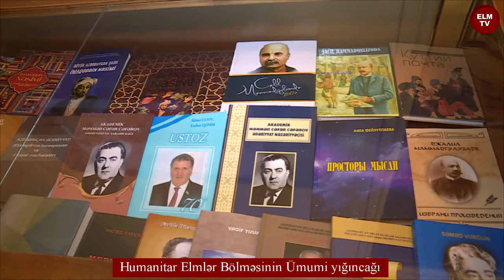Humanitar Elmlər Bölməsinin Ümumi yığıncağı keçirilib